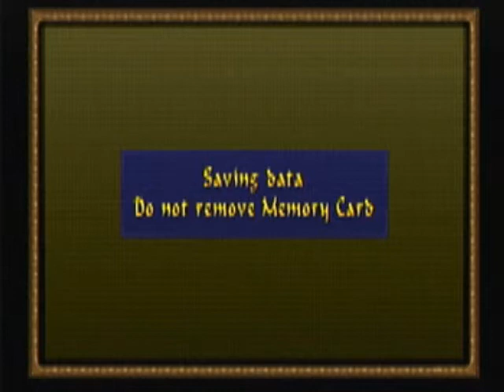Let's Play Tomb Raider 4 - Sphinx Complex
Lara's attitude was especially bad today and she does not appear to enjoy digging underneath ancient structures.